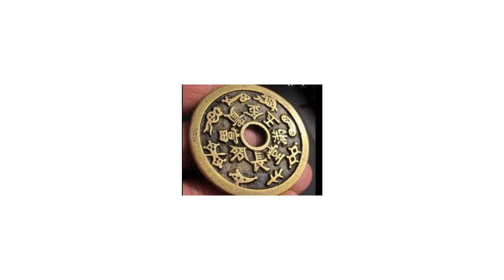過年為何給壓歲錢？ | 壓歲錢起源 | 壓歲錢由來 | 冷知識